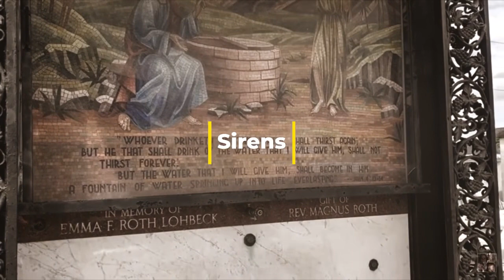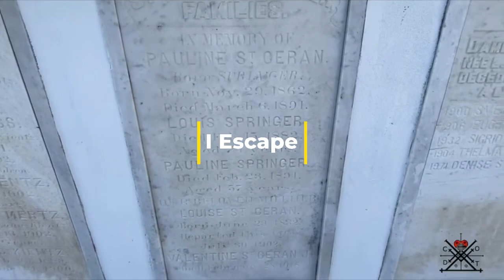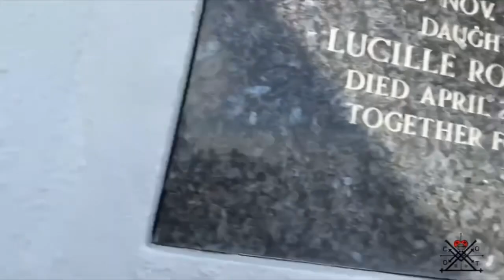Poems - Sirens / I Escape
Original poems and music by Ryan McKern